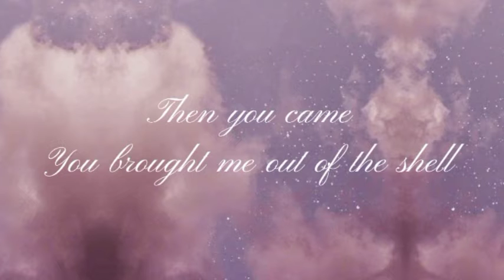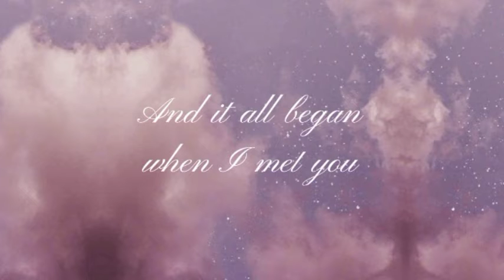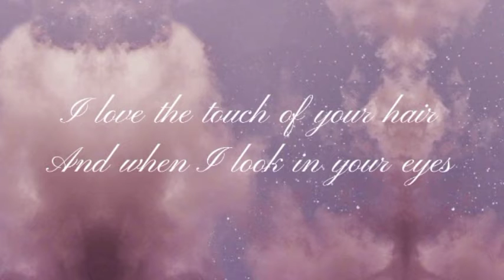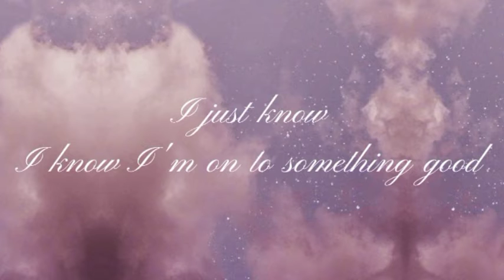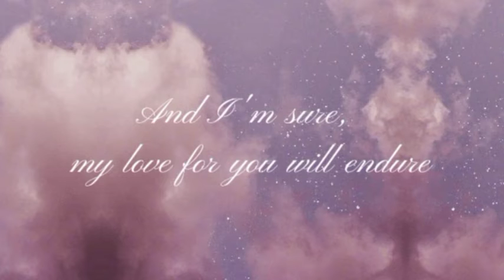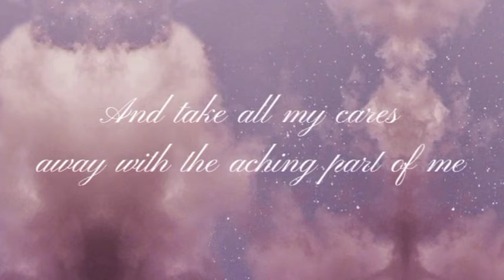When I Met You (Song Cover)